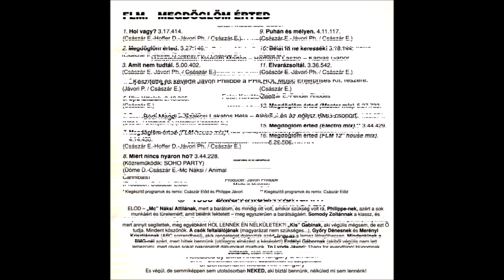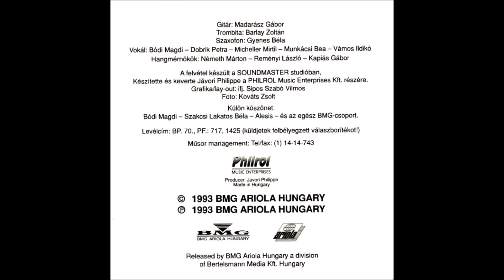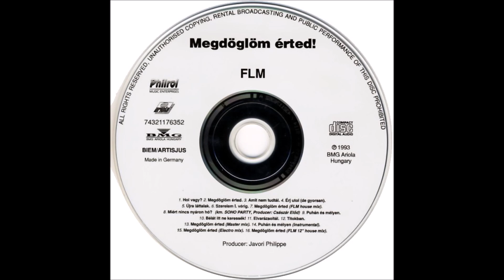FLM – Miért nincs nyáron hó?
Euro House 1993
Featuring – Soho Party
Programmed By [Additional Keyboard] – Döme D.
Rap – Mc Náksi
Written-By – Animal Cannibals, Döme D., Császár E., Mc Náksi